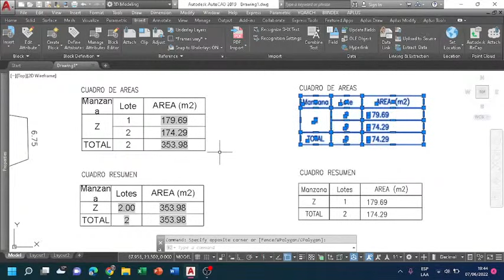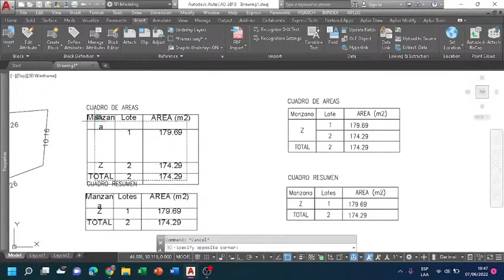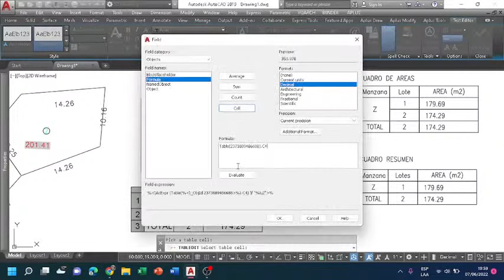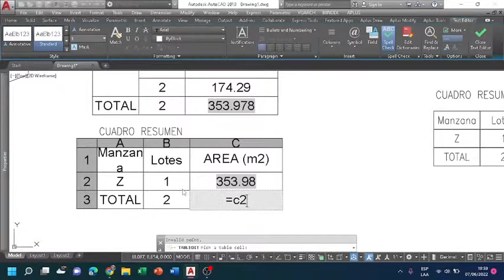Convertir polilinea a tabla y automatizar resultados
Hola este video lo he hecho con la finalidad de explicar cómo convertir una tabla hecho con líneas y/o polilineas a una tabla con formato excel en AutoCAD. Es necesario tener instalado YQARCH o el autolisp llamado COT para convertir pero no para automatizar los resultados.
Así mismo, les enseño como hacer que sus valores se actualicen constantemente solo necesitan seguir los pasos y al final escribir REGEN.
00:00 introducción
00:36 convertir a tabla
01:28 automatizar datos